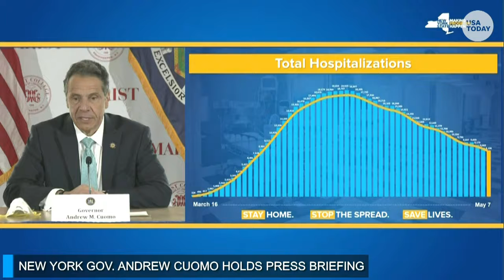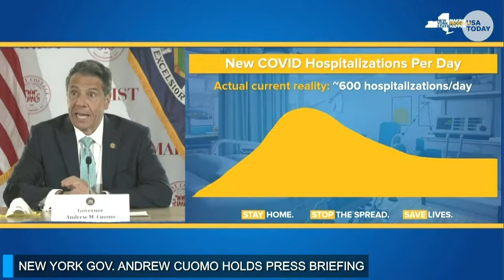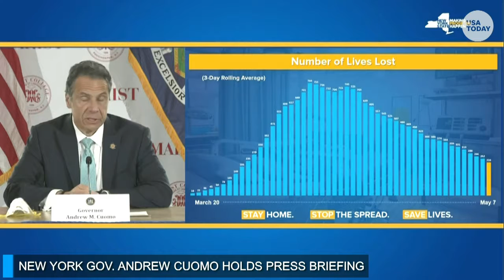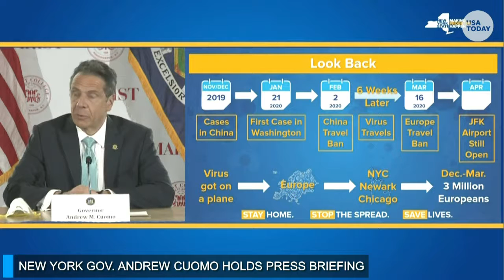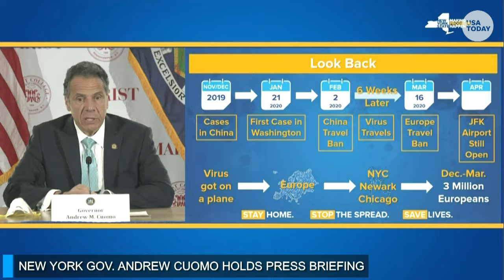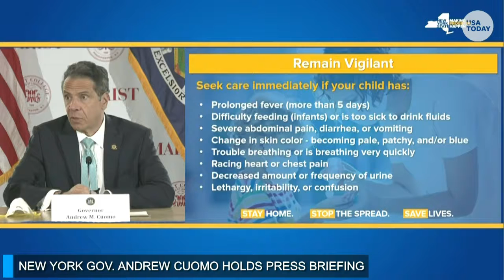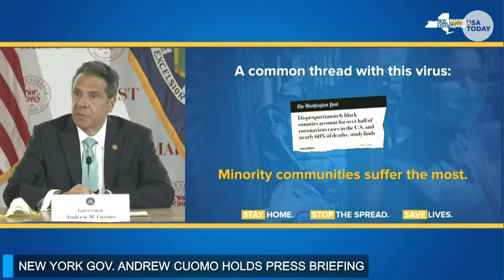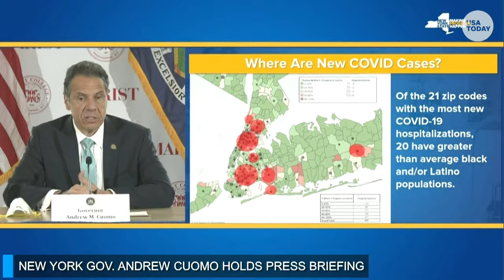New York Governor Delivers Daily Coronavirus Update | USA | 3